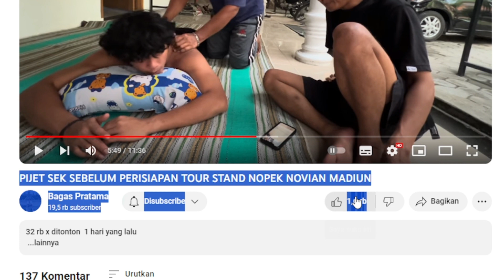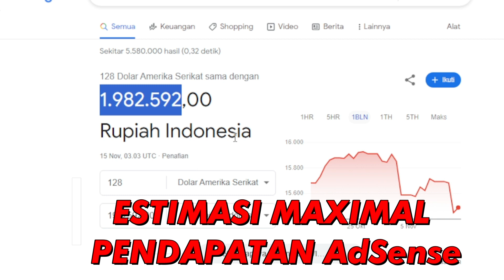PIJET SEK SEBELUM PERISIAPAN TOUR STAND NOPEK NOVIAN | Gaji YOUTUBE Bagas Pratama dari Video ini❗